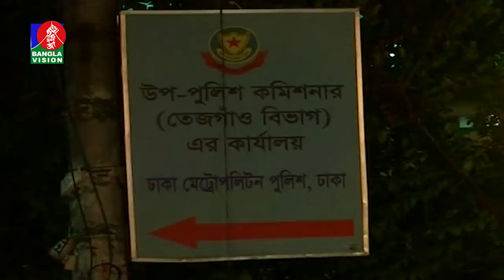সকাল ৭:৩০ টার বাংলাভিশন সংবাদ | Bangla News | 22_October_2020 | 07:30 AM | BanglaVision News